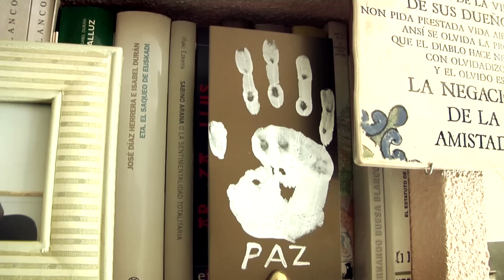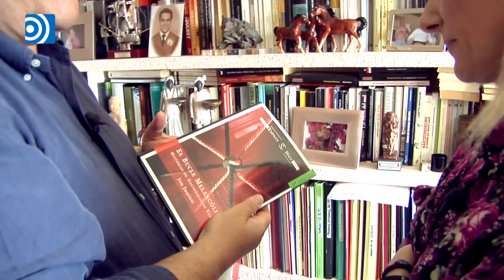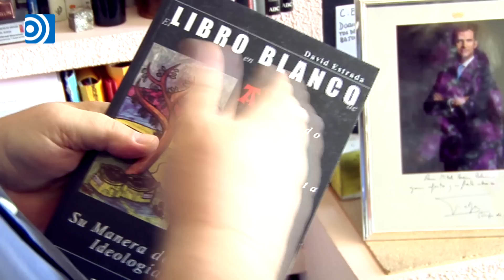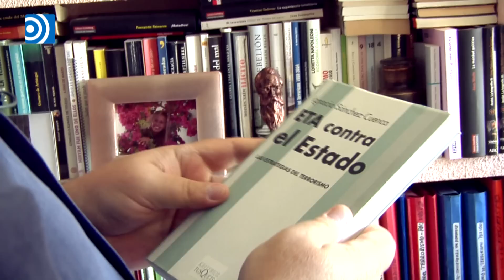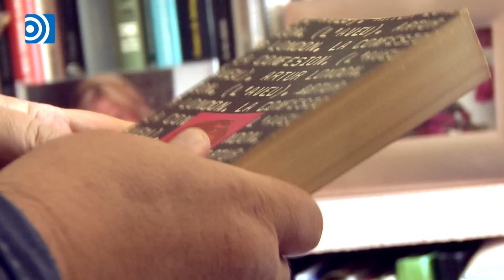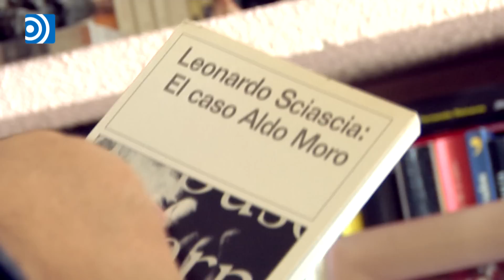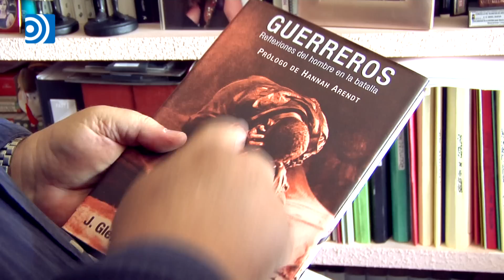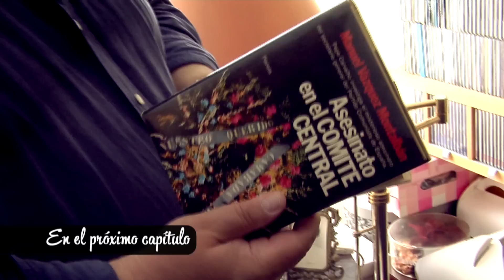La biblioteca de... Mikel Buesa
El escritor y catedrático de Economía Mikel Buesa, hombre de sonrisa amplia, abre las puertas de su biblioteca privada a las cámaras de Libertad Digital.

Mikel, expresidente del Foro de Ermua, sufrió cómo ETA mataba a su hermano, el dirigente del PSE-PSOE Fernando Buesa, hace 15 años. En la estantería central una placa con la huella de una mano manchada de blanco, no de sangre. Tras ella descansa una amplia bibliografía sobre el terrorismo. Dolor, encrucijadas y también páginas para la indignidad. Y ésta es solo la primera entrega la Biblioteca de Mikel Buesa.